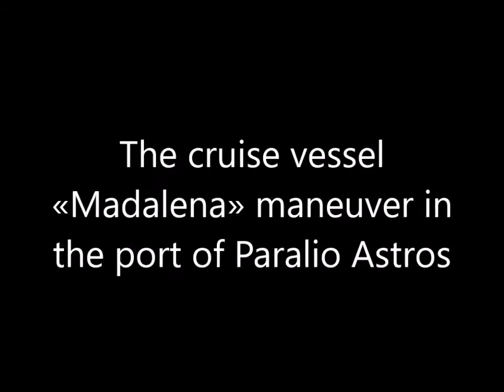The cruise vessel «Madalena» maneuver in the port of Paralio Astros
Το κρουαζιερόπλοιο «Μανταλένα» παίρνει επιβάτες από το λιμάνι του Παραλίου Άστρους για ημερήσια κρουαζιέρα στον Αργολικό